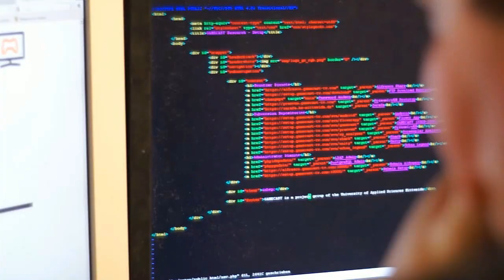Urban Legend Trailer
In-Game Material zu dem Videospielprojekt "Urban Legend" der Forschungsgruppe Gamecast, der Hochschule Mittweida.